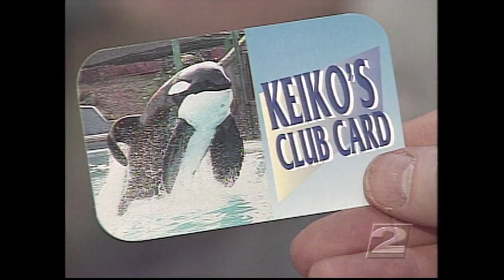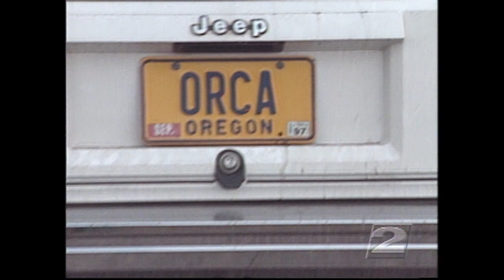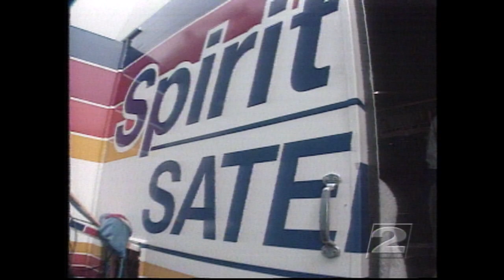Keiko Comes to Oregon - January 8th, 1996 - KATU In The Archives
In January 1996, Keiko arrived at his new home in Newport, Oregon. This beloved whale was made world famous after starring the Free Willy movies.